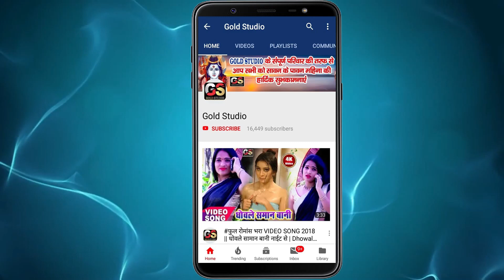|| छठी माई दे दिही गोदी में ललन || मिस्टर ब्लैकी का पारम्परिक नया छठ गीत 2020 || Chhath Song 2020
Song : Chhathi Mai Dihi Godiya Me Lalan
Singer : Mr Blacky
Lyrics : Vinay Vidhata
Recodist : Rahul Raj
To Contect:-
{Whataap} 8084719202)